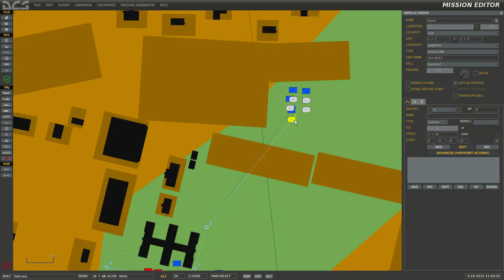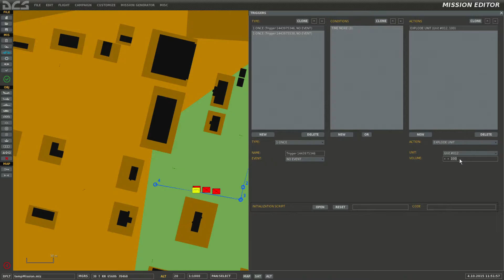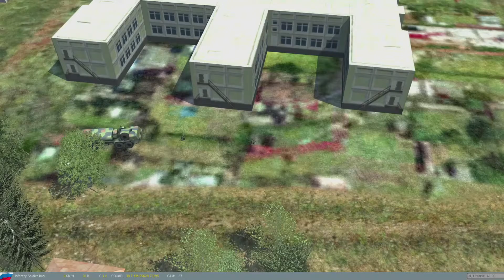[BUG] DCS 1.5 - Ground Units Halting due to damaged / destroyed ground unit / static object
Hope this helps the test team. Serious bug that affects most missions.